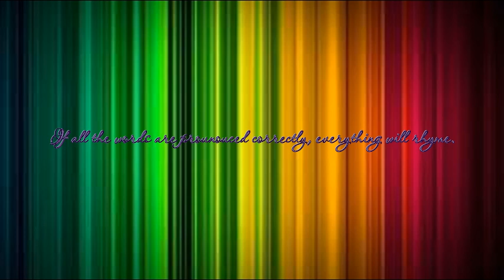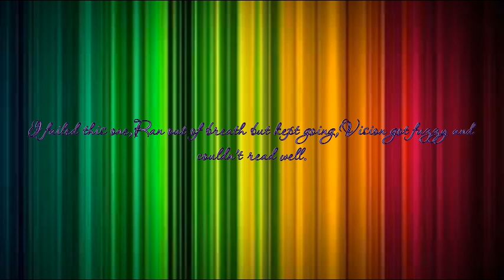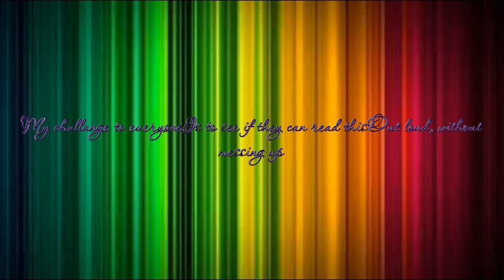Proper Pronunciation Poem Challenge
Pain in my butt e-e'
In case  you can't read it the words on the "video" itself (not the audio)
"If all the words are pronounced correctly, everything will rhyme"
"I failed this one, ran out of breath but kept on going. Vision got fuzzy and couldn't read well."
"My challenge to everyone is to see if they can read this out loud without messing up"
Reading it in your head is fine and dandy but it's a bit harder when you have to listen to yourself.

If you can't see the picture linked:
Sounds like corpse corps horse and werse
I will keep you, suzy busy
Make your head with heat grow dizzy
Tear in eye, your dress shall tear
(Mind the latter, it's how it's written.)
Now I surely will not plague you
with such words and plaque and Ague
But be careful how you speak
Say break and steak, but bleak and streak
Cloven, over, how and low
Script, receipt, show poem and toe
hear me say devoid of trickery
Daughter, laughter, and Terpsichore
Typhoid measles, topsails aisle,
Exiles, similes and reviles
Scholar, Vick-er and cigar
Solar, Mica, war and far
One, anemone, Balmoral
Kitchen, Lichen, laundry, Laurel
Gertrude, german, wind and mind
Scene, melpomene, mindkind
Billet, does not rhyme with ballet
Bouquet wallet mallet and chalet
blood and floor are like like food
nor is mold like should and would
Viscous, viscount, load and Broad
Toward, to foreward, to reward
and your pronouncisation's okay
when you correctly say croquet
Rounded and wounded, grieve and sieve
Friend and fiend, alive and live.
Ivy privy, famous, clamour
and enamour rhyme with hammer
River, rival tomb bomb comb
Doll and roll and some and home
stranger does not rhyme with anger
neither devour with clanger
souls but foul, haunt but aunt
font, front, won't, want grand and grant
shoes goes, does, now first say finger.
Then say Singer, ginger, linger.
Real, zeal, mauve, gauze, gouge and gauge
Marriage, foliage, mirage and age.
Query does not rhyme with very
nor does fury sound like Bury
Dost, lost, post, and doth cloth, loath
Job nob bosom transom, oath
Though the differences seem little
we say actual but victual
Refer does not rhyme with deafer
Foeffer does and Zephyr, heifer
Mint pint senate and sedate
dull, bull , and George ate late
scenic, Arabic, pacific
science, conscience, scientific
Liberty, library, heave, and heaven
Rachel, ache, moustache, eleven
We say Hallowed, but allowed
People, leopard, toed, but vowed
mark the differences, more-over
between  mover, cover, clover
Leeches, breeches, wise, precise,
chalice, but police and lice.
Camel, consolable, unstable
principle, disciple, label
Petal, panel, and canal
wait, surprise, plate, promise, pal
worm and storm, chaise, chaos, chair
senator, spectator, mayor
Tour but our and suck-our, four
Gas, Alas, and Arkansas
sea, idea, Korea, area
Psalm, Maria, but malaria
Youth, south, southern, cleanse and clean
Doctrine, turpentine, marine
Compare alien, with Italian
Dandelion and battalion
Sally with Ally, yea and ye
Eye, I, -A- aye, way, and key
Say aver but ever and fever
Neither leisure, skein, deceiver
Heron, granary, canary
crevice, and device, and aerie
Face but preface, but efface.
Phlegm, phlegmatic, ass glass and base.
Large but target, gin give verging.
Ought, out joust and scour scourging
ear but earn and wear and tear
do not rhyme with here but air
sever is right but so is even
hyphen, roughen, nephew, Stephen
Monkey donkey, Turk and jerk
ask grasp wasp, and cork and work
Pronunciation (think of Psyche)
Is a paling stout and spiky?
wont it make you lose your wits?
Writing groats and saying grits?
It's a dark abyss or tunnel
strewn with stone, stowed solace, gunwale
Islington and isle of white
housewife, verdict and indict
finally which rhymes with enough
Though, through, plough, or dough or cough?
Hiccough has the sound of cup
My advice is to give up!